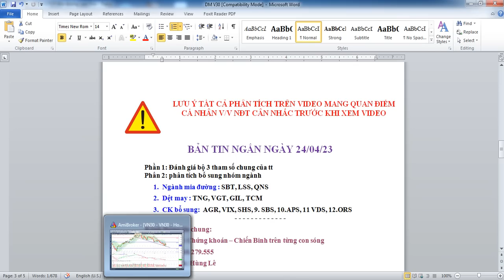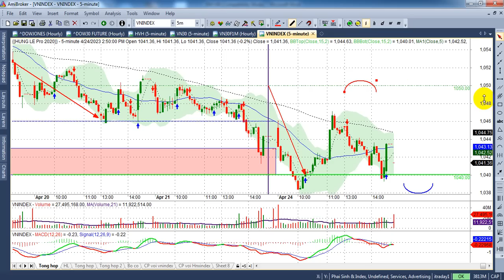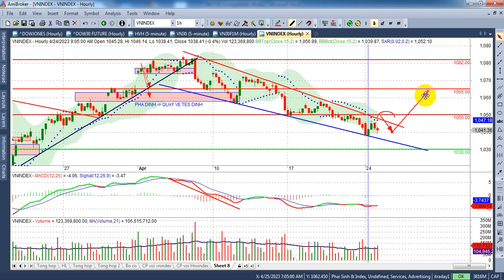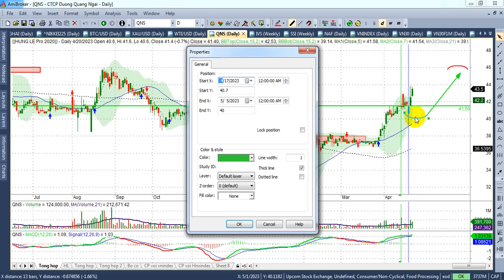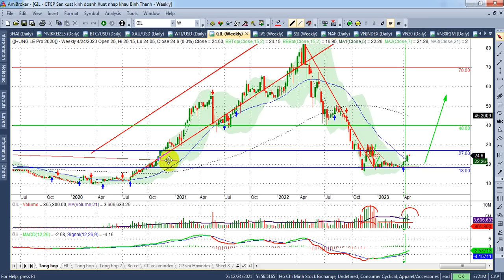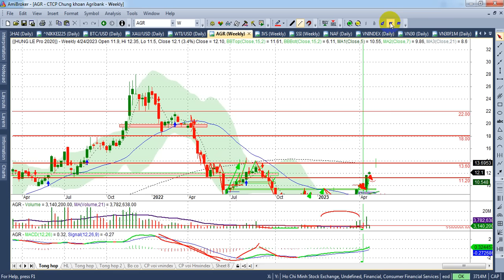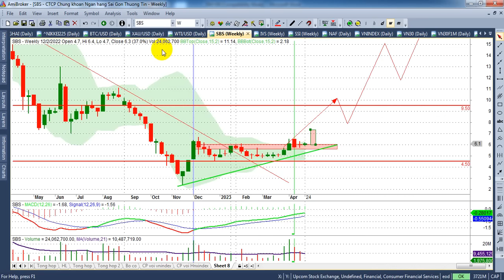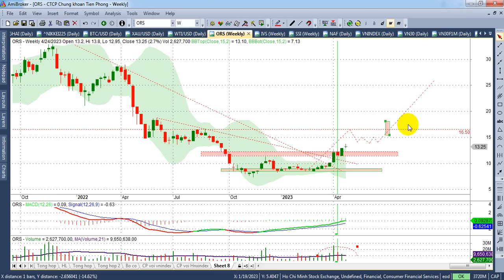Phân tích chỉ số index ngày 24/4, mía đường, dệt may - VIDEO 174+